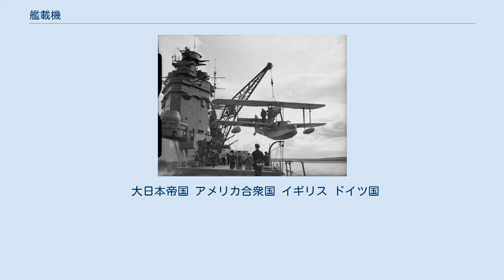艦載機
イギリス海軍の戦艦「ロドニー」とスーパーマリンウォーラス（1940年） 艦載機（かんさいき）は、軍艦に搭載され、かつそこから運用可能な航空機のこと。
広義には艦船に搭載・運用される全ての航空機を指し、狭義には航空母艦以外の艦船に搭載・運用される航空機（第二次世界大戦時までは主に水上機で、戦後はヘリコプターがとってかわった）を指す。
狭義の艦載機に対し、航空母艦に搭載され飛行甲板で発着艦する飛行機は艦上機と呼ばれる。
 ただし、艦載機と艦上機の区分は厳密なものではない。
艦載機という用語は艦船に搭載・運用される航空機の総称の意味で用いられることも多く、この場合には厳密には艦上機と称すべき飛行機であっても艦載機と呼ばれる。
本項では、狭義の艦載機について説明する。
 第二次世界大戦時、大型の水上戦闘艦（戦艦、重巡洋艦、軽巡洋艦）には偵察や弾着観測に用いる水上機を搭載することが一般的だった。
これらの水上機は甲板に設置されたカタパルトから発艦し、帰還時は海面に着水した後に艦に装備されたデリックで吊り上げて収容されるという方法をとっていた。
しかし、この方式で運用される飛行機は低速の偵察・観測用水上機であり、同じ艦船搭載の飛行機とはいえ、陸上機と類似した形態で発着艦し高い速度性能や戦闘力を持つ空母搭載の飛行機とは全く異なるものだった。
大日本帝国海軍（日本海軍）では、航空母艦に搭載され飛行甲板で発着艦する飛行機を艦上機と呼び、それ以外の艦船（戦艦、巡洋艦、水上機母艦、潜水艦など）に搭載される水上機（主に偵察・観測用）を艦載機と称して区別していた。
 戦闘艦への水上機搭載を特に重視したのは日本海軍で、多数の水上機を搭載できる巡洋艦（航空巡洋艦）として利根型重巡洋艦や「最上」を運用していた。
潜水艦への水上機搭載にも積極的で、「潜水空母」の異名を持つ伊四百型をはじめ、水上機を搭載できる潜水艦を40隻以上就役させている。
 しかし、これらの水上機は性能に限界があり、荒れた海では帰還時の着水・収容が難しいこともあって、大戦中に艦隊の偵察任務は空母搭載の艦上機へと次第に移行していった。
アメリカ海軍が1949年に艦載水上機の運用を終了したのを最後に、戦闘艦への水上機搭載は行われなくなった。
 戦後、水上機に代わって艦船に搭載されるようになったのがヘリコプターである。
垂直離着陸が可能で狭いスペースでも運用できるヘリコプターは艦船での運用に適しており、第二次世界大戦中から試験が行われていた。
1960年代に入るとヘリコプターを搭載・運用できる水上戦闘艦が各国の海軍に登場し、現代では一定以上の大きさを持った水上戦闘艦には1～3機程度の哨戒ヘリコプターが搭載されることが一般的になっている。
 大日本帝国 アメリカ合衆国 イギリス ドイツ国